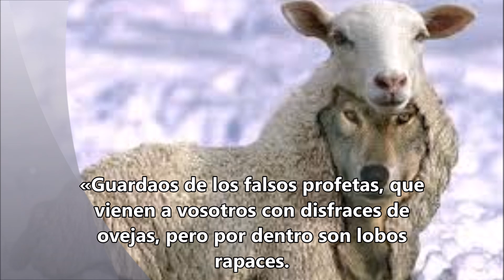Miércoles XII Semana del T. O- Mateo 7,15-20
33Enséñame, Yahveh, el camino de tus preceptos, yo lo quiero guardar en recompensa.
34Hazme entender, para guardar tu ley y observarla de todo corazón.
35Llévame por la senda de tus mandamientos porque mi complacencia tengo en ella.
36Inclina mi corazón hacia tus dictámenes, y no a ganancia injusta.
37Aparta mis ojos de mirar vanidades, por tu palabra vivifícame.
40Mira que deseo tus ordenanzas, hazme vivir por tu justicia.